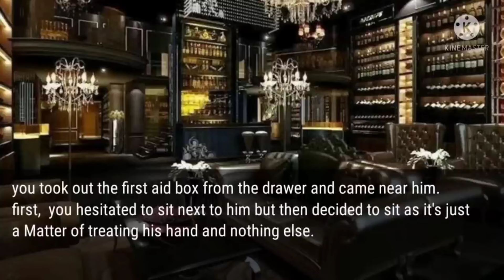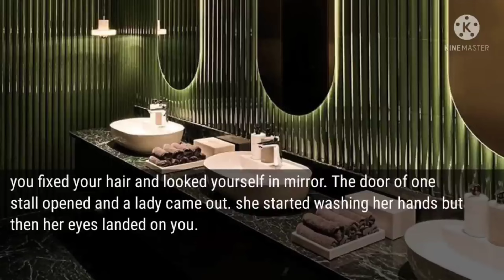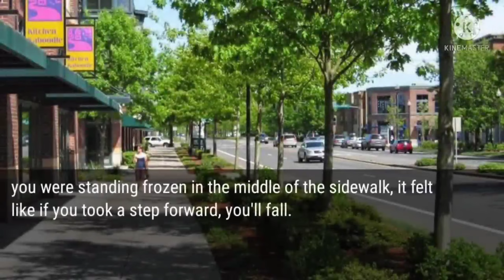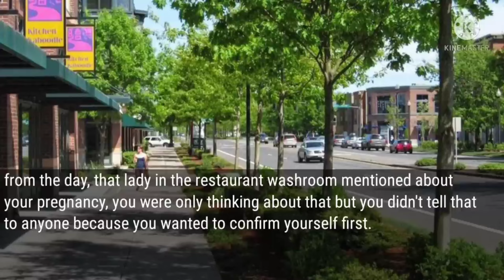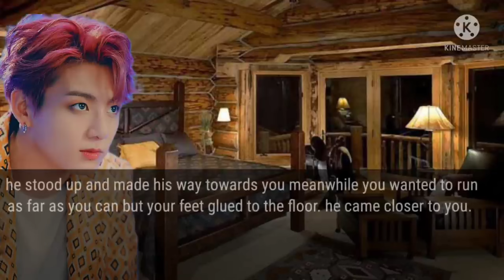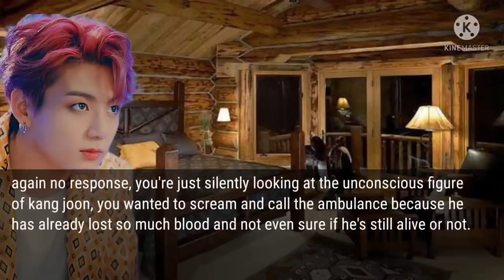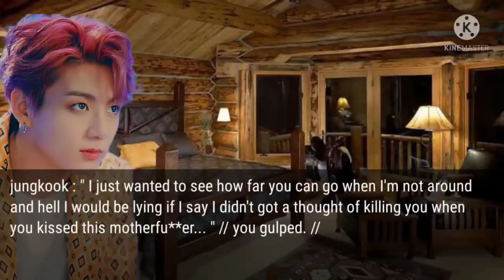When your forced Mafia husband hurt himself and forced you to treat him but you're scared of him #7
My Cruel Mafia husband is a story about a gangster who forcefully married to an innocent girl even though she doesn't want to be with him. she loves someone else but he was forcing her to love him, he torture her mentally and physically.

she tried to escape so many times but always got caught and it was always terrible after that.

are they related to something? Does he love her or is it just his revenge?

this is a story completely based on my imagination so do not take it seriously and read it for entertainment only.